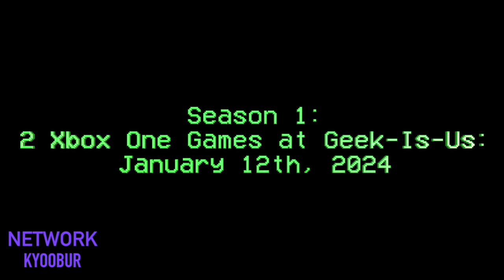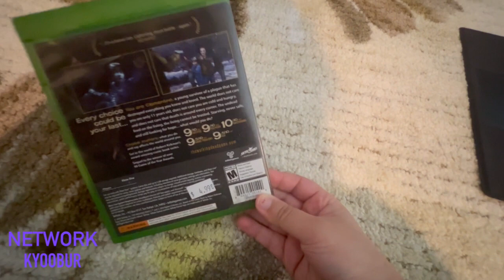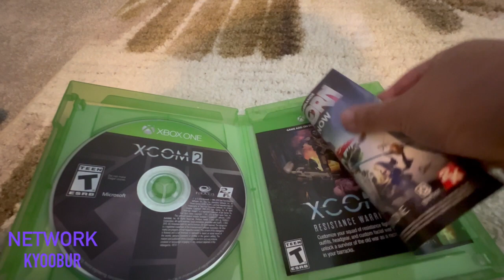Game Hunting Mode: Episode 1 - 2 Xbox One Games at Geek-Is-Us (January 12th, 2024) | Network Kyoobur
This is my first Game Hunting Mode video!

In this episode of Game Hunting Mode, We ended up 2 Xbox One Games at Geek-Is-Us Store I Have:
The Walking Dead: Season Two - A Telltale Game Series - Xbox One
XCOM 2 - Xbox One